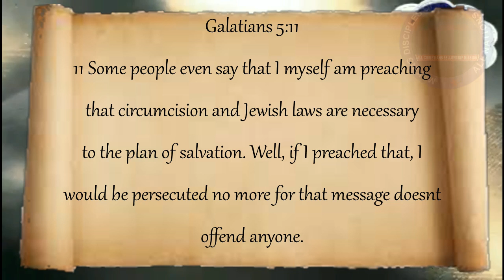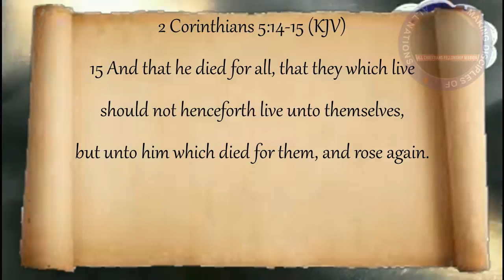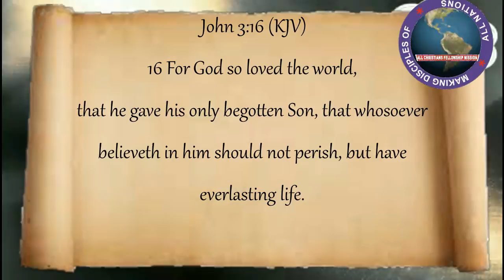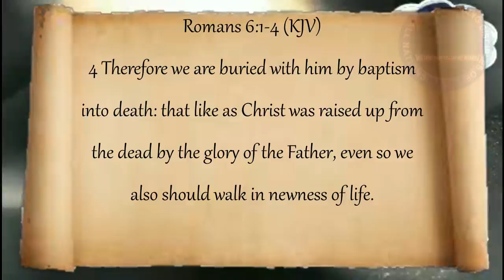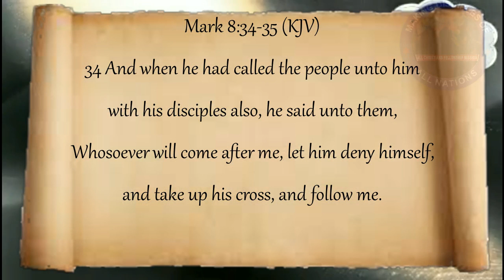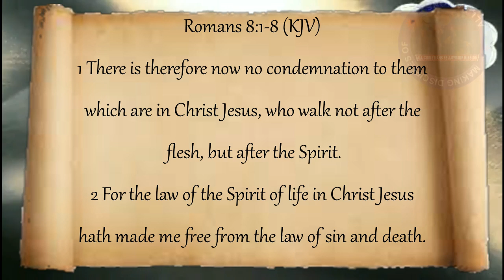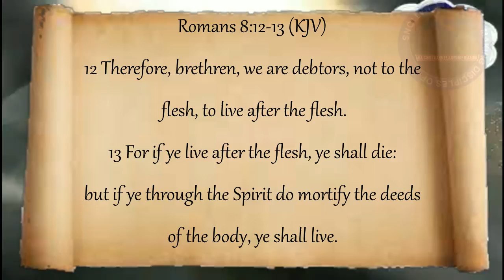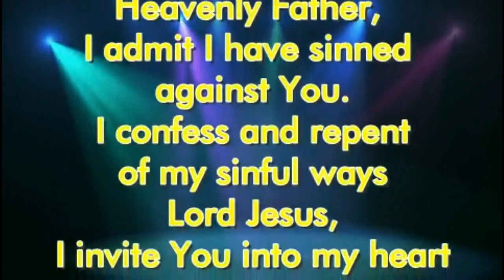Life Through Death Part 2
The second part of the classical Easter Message from Rev. William Okoye